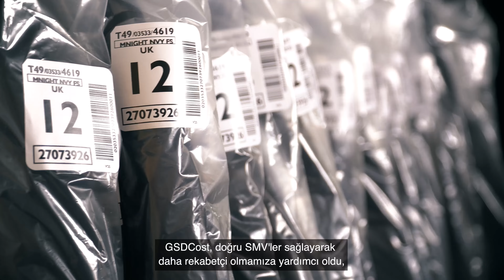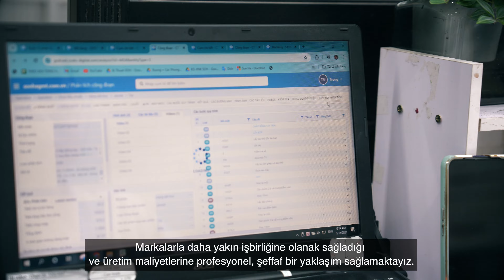GSDCost Müşteri Görüşü - Son Ha Garment JSC (Türkçe altyazılı) [TR]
Coats Digital'in tedarik zinciri çözümleri hakkında daha fazla bilgi edinmek ve ücretsiz bir demo ayarlamak için buraya tıklayın

1969 yılında kurulan, Vietnam'ın Hanoi kentindeki önde gelen spor giyim ve örme&triko üreticisi olan Son Ha Garment Joint Stock Company, Coats Digital'in GSDCost çözümü ile operasyonlarını dönüştürdü. 3.400 kişilik iş gücüne sahip olan Son Ha, ürünlerinin %60'ını ABD'ye ve %30'unu AB'ye ihraç ediyor ve Columbia Sportswear, Umbro, Walmart ve Levi's gibi en iyi markalara hizmet veriyor.

Veri doğruluğu ve manuel süreçlerle ilgili zorlukların üstesinden gelmek için Son Ha, maliyet planlamasını geliştirmek, üretim verimliliğini optimize etmek ve adil ücretler sağlamak için GSDCost'u uygulamaya koydu. Bu dijitalleştirilmiş yaklaşım, %10'luk bir üretkenlik artışıyla sonuçlandı ve %50'nin üzerine çıkması bekleniyor.

Son Ha Garment JSC'nin tekstil sektöründe rekabetçiliği, verimliliği ve sürdürülebilirliği artırmak için Coats Digital'in teknolojisinden nasıl yararlandığını keşfedin.

Dijitalleşme ve operasyonel mükemmelliğe yönelik yolculukları hakkında daha fazla bilgi edinmek için Geliştirme Departmanı Başkanı Nguyen Thi Trong'un yer aldığı bu videoyu izleyin.